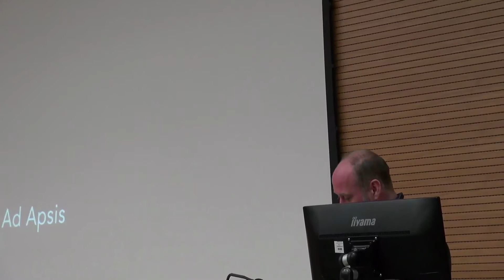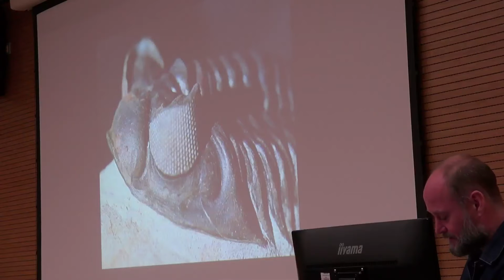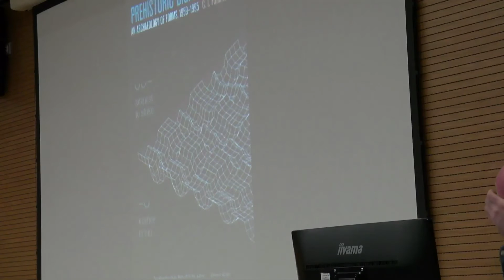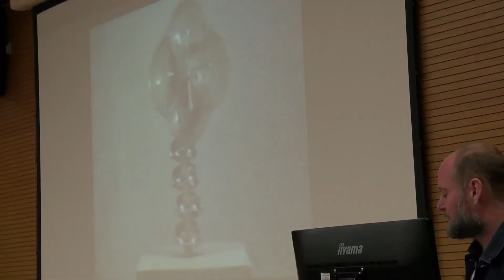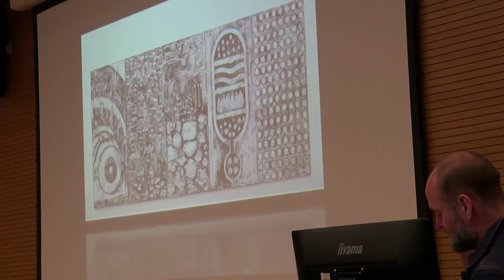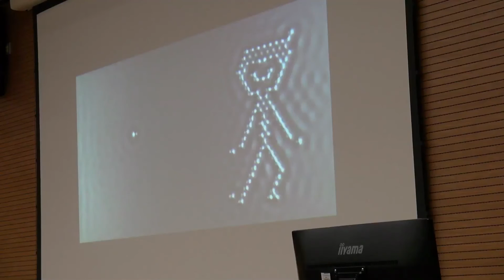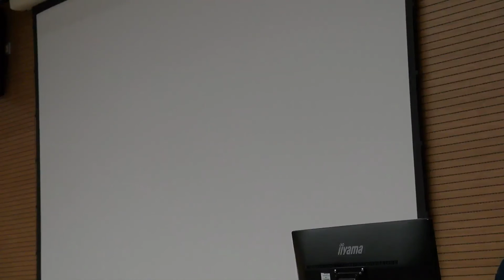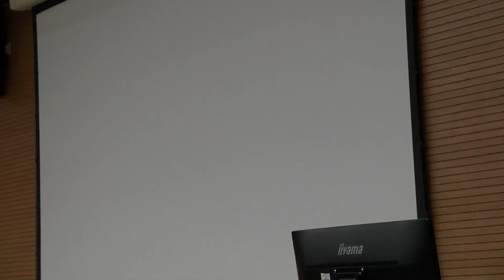'Ad Apsis' - Steven Claydon, 07 02 15, H2HD2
The talk will take a peripatetic trajectory, orbiting aspects and notions thrown up in the formation and wake of the show ‘The Noing Uv It’, co-curated with Martin Clark for Kunsthall Bergen in January 2015. In particular I will dwell on the notion of emergence in relation to linguistics, bio-morphology, technology as an umbrella term and artificial intelligence. The talk will explore primitive consciousness inherent within matter as suggested by David Bohm, Karl H. Pribram’s understanding of holographic theory, extra-terrestrial architecture as a pre-ruin, IBM’s manipulation of atoms, anthropocentric ‘monkey logic’ in quantum mechanics and Heidegger’s difficulties in apprehending the essence of Being, the strobing between revealing and concealing, earth and world, establishing a relationship between this and David Bohm’s explicate and implicate orders. These connections establish a climate of pro-associative signifiers that eccentrically satellite one another within the exhibition, 'The Noing Uv It’.